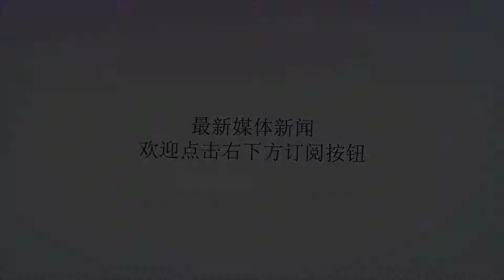不给谈判机会万余武装发动大反攻，美军或将加速对伊朗开战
谢谢！阿富汗局势突然发生剧烈变化，被美国打了17年之久的阿富汗塔利班组织，突然之间强势复活了，放弃了农村地区的游击战，开始在距离首都仅仅100多公里的地方发起了城市攻坚战。加兹尼这个大家并不太熟悉的城市，因为大量塔利班武装分子的集中围攻成为了焦点。此前美军迫于无奈主动向这个斗争了17年的死敌妥协，寻求谈判机会，可是塔利班拒绝了。塔利班这次直接不给美军谈判机会，聚集了万余武装强硬的向美军支持的阿富汗政府发起了大反攻。很显然，这次大反攻，阿富汗塔利班是针对美军而来的。俄罗斯卫星网报道，阿富汗塔利班针对美军的大反攻，已经导致阿富汗出现了大量人员伤亡。根据报道，为了安全，美军近千名特种兵悄悄撤到了安全区域，可谓是临阵脱逃。确实在阿富汗战斗了17年，美军付出了巨大代价，高额的战争经费，大量的人员伤亡。当年美军不相信阿富汗帝国坟场的诅咒，可是如今其开始信了。美国国家利益网站指出，美军在阿富汗的17年战争，导致美国从鼎盛走向了衰落，并且这种衰落的态势还在恶化。该网站认为，多个大国都没有完全征服的阿富汗，看来美国也很难改变历史了。据法新社报道，塔利班在宰牲节期间，绑架了3辆大巴车，扣留了20多军警，将平民全部放走了，这就是其拒绝阿富汗政府“停火3个月”的信号，也说明其对美军支持的阿富汗政府反攻决心非常大。当然阿富汗塔利班的反攻不仅仅是城市争夺战，还有系列的配合活动，比如向美国使馆附近各发射数枚火箭弹等。根据俄罗斯卫星网报道，根据阿富汗政府请求，俄罗斯将在莫斯科组织阿富汗境内的十多个武装派别进行谈判。为啥选择在俄罗斯？军事专家指出，这是因为俄罗斯已经成为阿富汗最信任的国家之一，此前阿富汗政府还要求俄罗斯驻军维持秩序。明知山有虎，偏向虎山行，美国当年为啥高调打击阿富汗呢？表面的原因是美国遭遇了9.11，但实际上最核心的问题是阿富汗战略位置太重要了。美军攻打阿富汗就是为了打通越过阿富汗伸向中亚五国的战略通道，直接威胁俄罗斯和东方大国的大后方。9.11只是美军的谎言而已，谎言总有揭穿的那一刻，17年的战斗始终没有触动阿富汗塔利班的根基，这说明当地的民众是支持塔利班反对美军的，同样也证明了美军的这场战争是非正义的。阿富汗战场，我们必须支持阿富汗政府弃美独立的努力，尽快将美军赶出阿富汗。当然俄罗斯和东方大国都希望将美军这个心头大患早日赶走。专家指出，现在俄罗斯和东方大国完全可以借助上合和伊朗将阿富汗美军四面包围，让其陷入四面楚歌的境地。俄罗斯专家彼得列夫指出，阿富汗的困境，或将逼迫美军加速对伊朗开战。因为攻打伊朗成为美军摆脱阿富汗困局的最后招数，阿富汗塔利班的大举反攻让美军忧心帝国崩溃。这样来看中东局势危险了，真的要提前做好应对准备了。